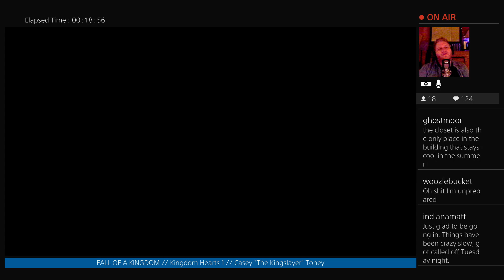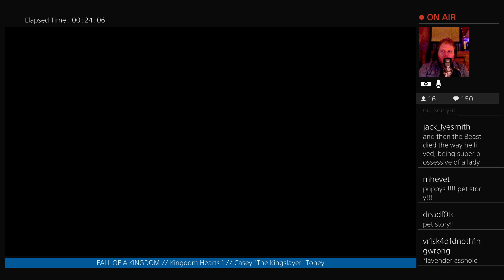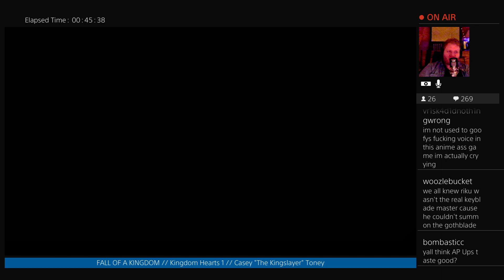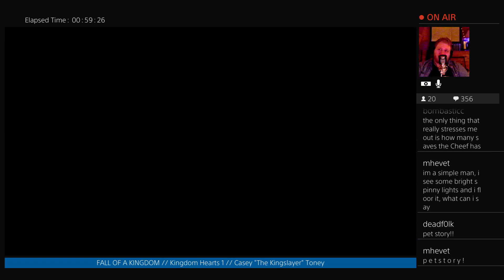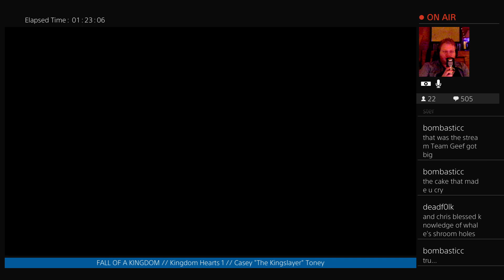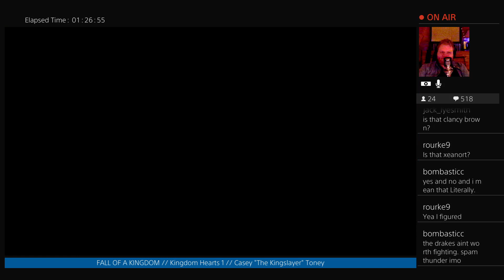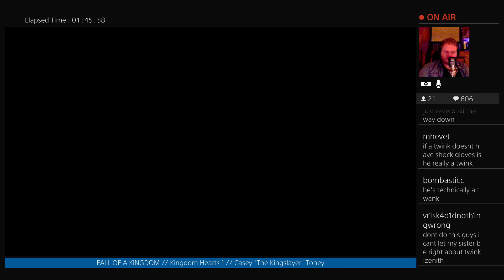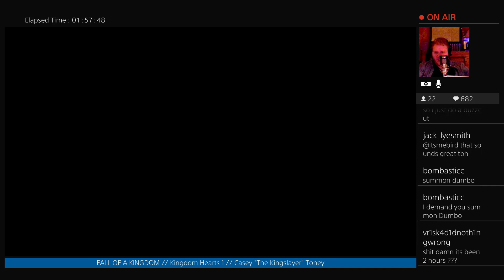𝔽𝔸𝕃𝕃 𝕆𝔽 𝔸 𝕂𝕀ℕ𝔾𝔻𝕆𝕄 🔑 𝙱𝚘𝚘𝚔 𝙸: Chapter 13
Chapter 13 of Book I (Kingdom Hearts 1) in the Fall of a Kingdom series.